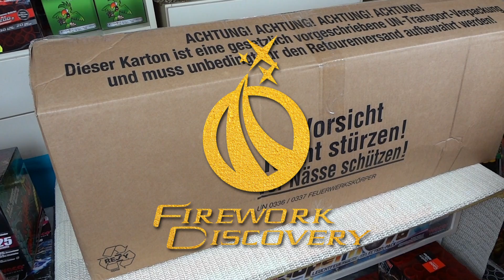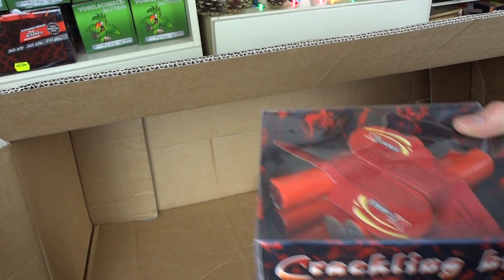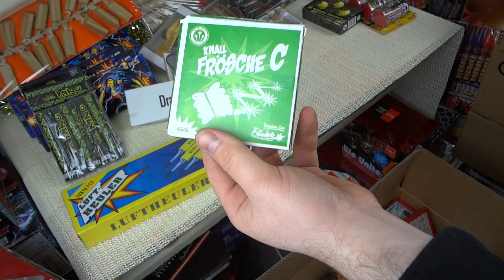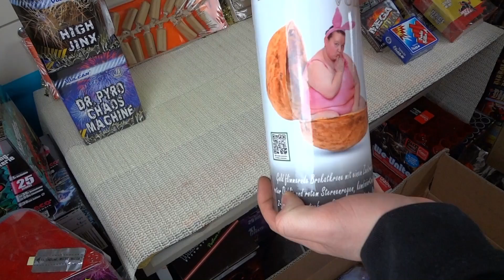1100 EURO XXL 💸 FEUERWERK UNBOXING von Toschpyro 🔥 SILVESTER 2018/2019 | © KNALLERBOX 🚀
In diesem Video packe ich mit euch das eine oder andere Paket von meiner 1100€ 💸 Toschpyro Bestellung aus! Ein wirklich krasses XXL Unboxing, ich meine bei 1100€ darf man das doch mal schreiben. 😉
Render-Fehler: Leider sind einige Übergänge vom scheiß Magix Programm statt in Flüssiger-Form, schwarz gecuttet worden! Das tut mir wirklich leid, in der Vorschau war das Problem nicht. Habe über 3 Stunden geschnitten, und die Renderzeit war über 1,5 Stunden weshalb ich das Video nicht erneut rendern werde. Sorry dafür! Werde jetzt dann umsteigen auf Vegas oder so. :(